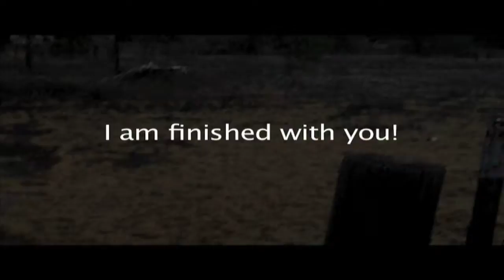Nick & James's Unified 16th Birthday! (Part 2.)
check out highlights from Nick & James's Unified 16th Birthday party! With special guest Garrett (Shusuke24)

click thumbs up if you like or thumbs down if you didn't!